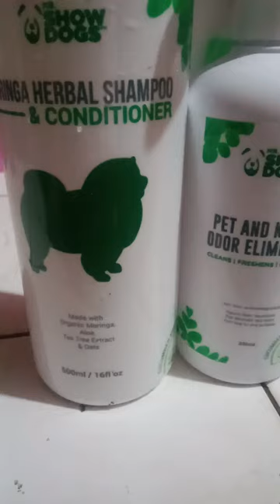THANK YOU ♥️❤️Mr.SHOW DOGS♥️❤️shampoo